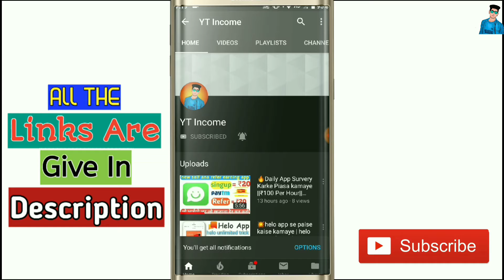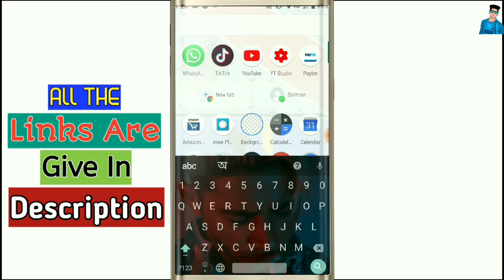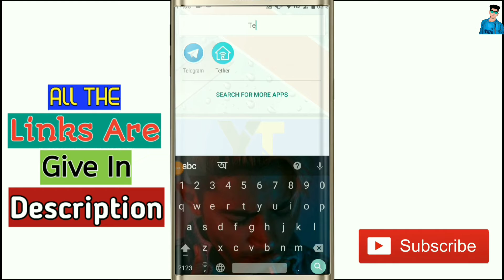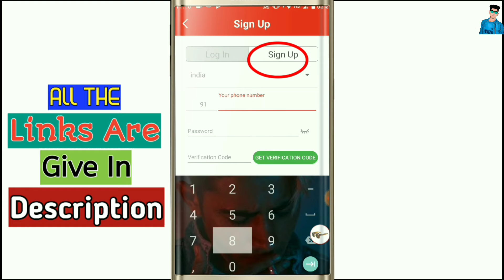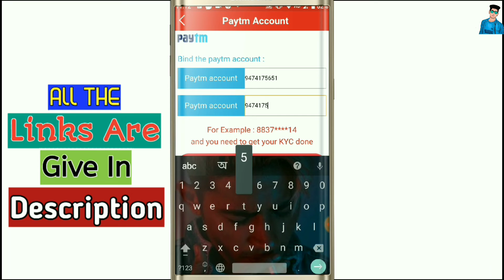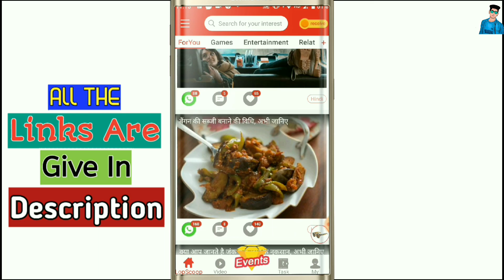😱Loopscoop App Big Update || Earn Daily ₹500-800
Refer ₹ 1
Reedem ₹ 20

(12)paytmaddmoneyPromocode2019
(13)New Earning Application 2019
(14)NewEarningApp